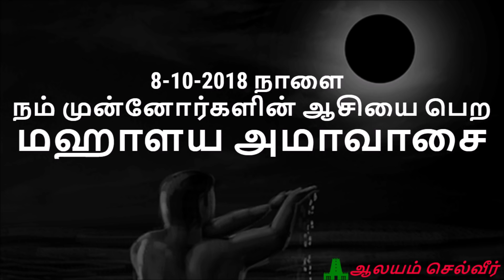நம் முன்னோர்களின் ஆசியை பெற மஹாளய அமாவாசை | மஹாளய அமாவாசை சிறப்புகள் | Mahalaya Amavasya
This Video is about Significance of Mahalaya Amavasya in Tamil or Pitru Paksha.

Mahalaya Amavasya or Sarvapitri Amavasya is the special occasion, when we remember our forefathers and perform rituals to express our gratitude to them. In fact, Mahalaya Amavasya ends the Pitru Paksha. It is crucial to rever our forefathers in order to strengthen our connection with the past and let that continuity move forward, which will benefit us immensely. This year in 2018 Mahalaya Amavasya falls on the 8th of October.

As per tradition, the ancestors who have left their Earthly abode and are now staying in another plane can be pleased and invited to give abundant blessings to their descendants during this phase of two weeks(Mahalaya Patcham).